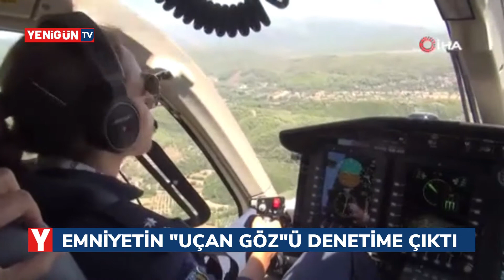Emniyet’in ‘uçan göz’ü denetime çıktı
Muğla'nın Fethiye, Marmaris, Datça, Dalaman, Ortaca ve Ula ilçelerinde tatil yapanlar 9 günlük tatilin son gününde dönüş yolculuğuna geçti

Komiser Ebru Pilot'un kullandığı helikopterle havadan yapılan trafik denetiminde kavşaklarda yoğunluk oluştuğu görüldü.
Emniyet Genel Müdürlüğü Havacılık Daire Başkanlığı tarafından yaz aylarında Muğla Emniyet Müdürlüğü emrine tahsis edilen gece görüşlü tam donanımlı ‘uçan göz’ helikopter ile Marmaris çıkışı, Fethiye ve Marmaris çıkışının birleştiği Gökova Kavşağı, Sakartepe rampası, Ula geçişi ve Menteşe ilçesinde yaşanan trafik yoğunluğu havadan görüntülendi. 'Uçan göz' olarak bilinen helikopterin kadın pilotu Komiser Ebru Pilot eşliğinde gerçekleştirilen havadan trafik denetiminde kavşaklarda yoğunluk oluştuğu görüldü.

Muğla'ya 4 günde 593 bin araç giriş yaptı

9 Temmuz’dan 12 Temmuz tarihine kadar Muğla’ya İl Emniyet Müdürlüğü Plaka Tanıma Sistemi'nden geçen araç sayısı toplam 593 bin olurken, jandarma giriş noktaları ile bu rakamın 650 bin araca ulaştığı öğrenildi. 9 günlük bayram tatilinde ise Muğla’ya Milas, Yatağan, Denizli, Köyceğiz, Burdur ve Antalya istikametinden emniyet ve jandarma sorumluluk bölgelerinden giriş yapan araç sayısının 900 bine ulaştığı öğrenildi. Muğla’ya 9 günlük bayram tatilinin ilk 4 gününde sadece Bodrum’a yaklaşık 155 bin aracın giriş yaptığı, 9 günlük tatilde ise bu rakamın 300 bine yaklaştığı belirlendi.